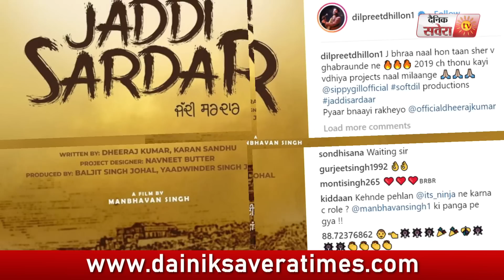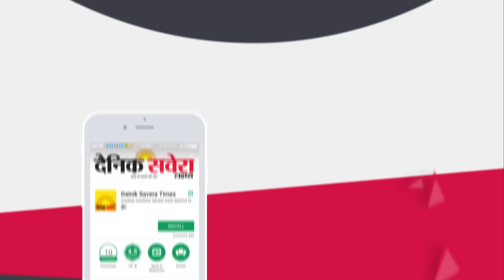Jaddi Sardar l First Look l Sippy Gill l Dilpreet Dhillon l Dainik Savera